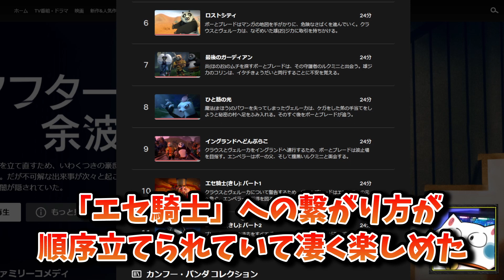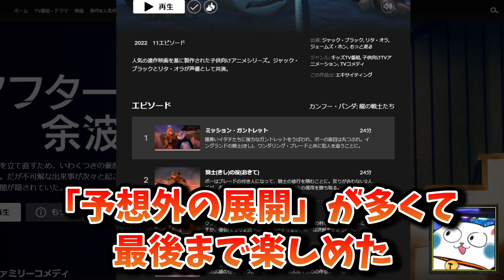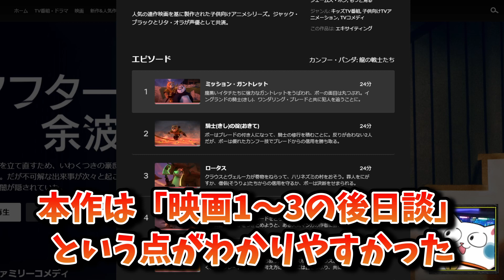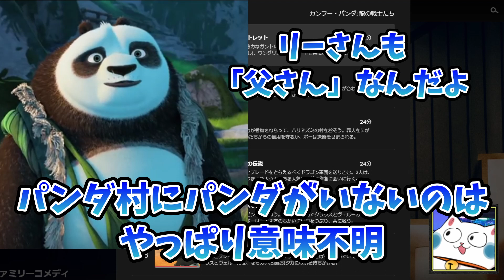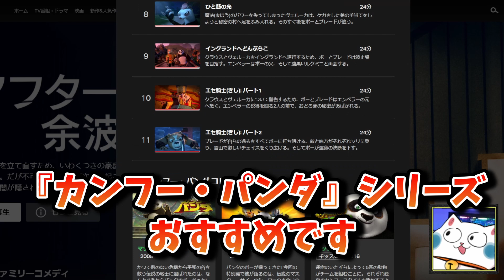【ガチレビュー】カンフーパンダ「ガチ勢」が『龍の戦士たち』(ネトフリ)を語る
ガチで語ります！

0:00  カンフーパンダが大好きという話
0:32 過去作を交えた面白かった所トーク
4:12  ファンとしては寂しかった点
5:54 シーズン2への期待！